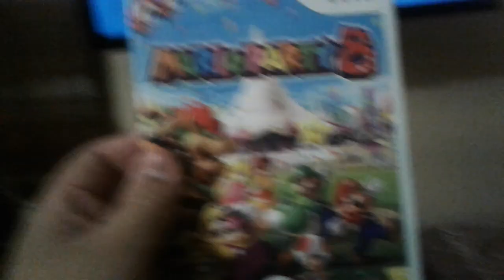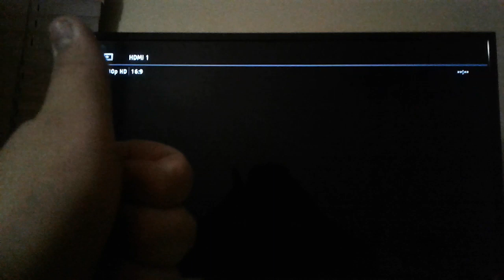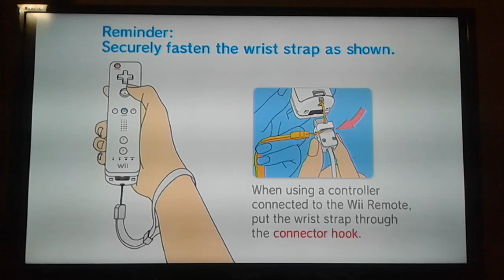Mario Party 8 Review And GamePlay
This is my next video game review on mario party 8 guys!!